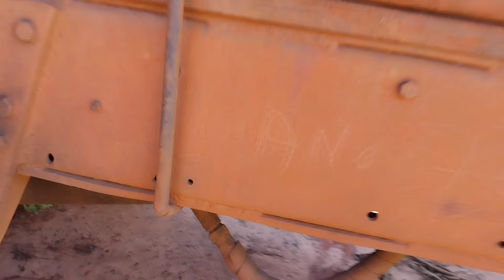Mercedes Benz 1113 ano 1970 a venda valor 55 mil